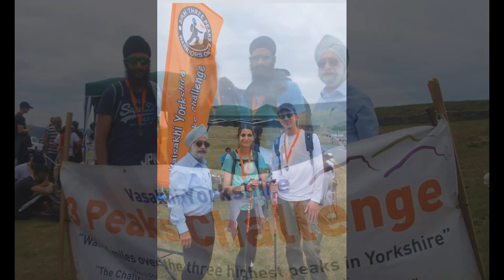Vaisakhi Yorkshire 3 Peaks Challenge 2023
Vaisakhi Yorkshire 3 Peaks challenge 2023.Our first big 3Peaks challenge after Covid.Wonderful to see our friends come from all over to support & enjoy dales at its best.Big thank you to Satwant Singh Ji for Organizing & putting so much effort to make it sucessful again.It was my 3peaks challenge for the 21st time.I was't sure if i could make all three peaks this year as i am recovering from my hear attack last year.With Waheguru jis Kirpa made it.Was great to see so many friends haven't seen for while.Big Thank you to all participants who took part & made it sucessful.